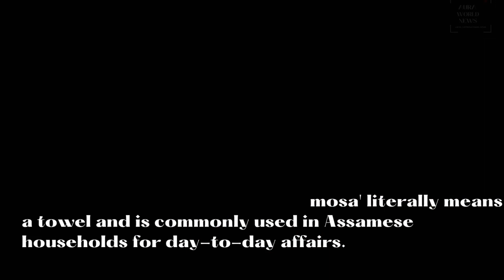auraworldnews auranews india unitednations assamese gamosa pride iran privatejet elonmusk